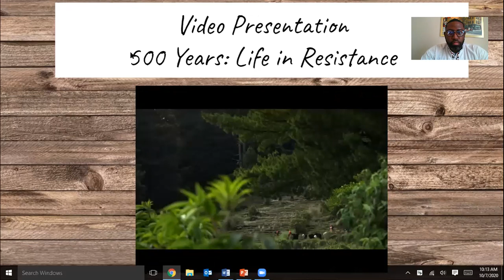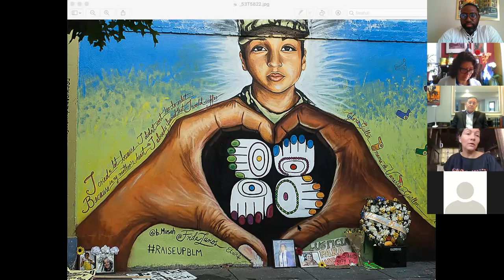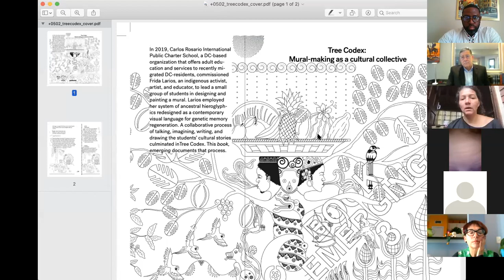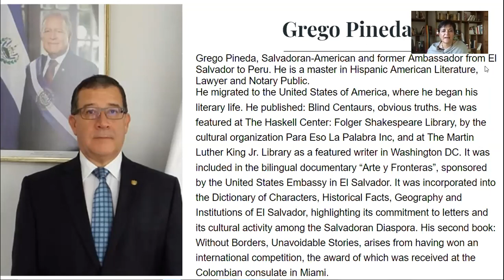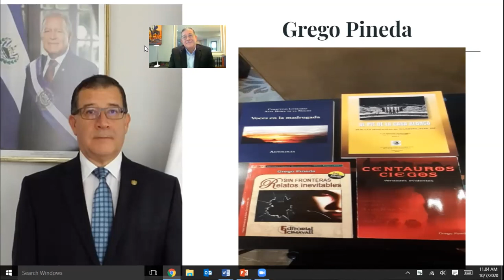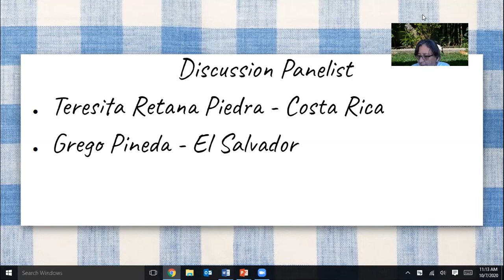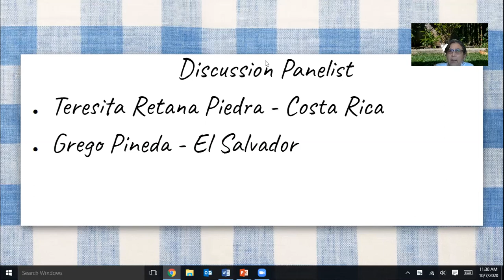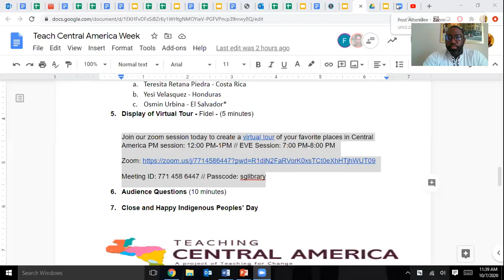Teaching Central America Week 2020 - Panel Discussion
The Carlos Rosario School hosted a panel discussion and a virtual tour of Central America. The panelists included Ambassador Grego Pineda, and local artist Frida Larios along with current student, Teresita Pierdra.